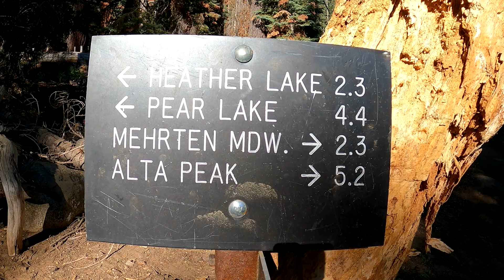Mus Ncig Ua Si Nyob Rau Sequoia National Parks Mas Sab Kawg.7/4/2021